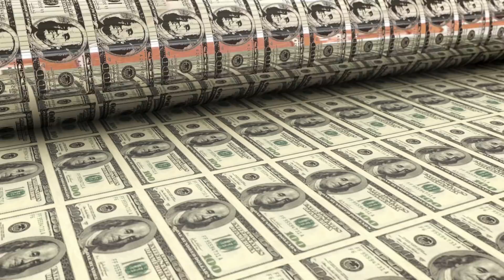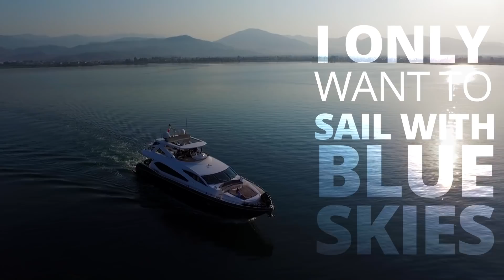Where NOT to Buy Real Estate in 2022's Housing Market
If you’re looking to buy real estate in 2022, you may think you have limited options. Housing prices are rising, interest rates may start to see a small increase, and you’re thinking to yourself “there are no real estate deals to be found.” That’s where James Dainard would disagree with you. He’s been buying deals in the expensive Seattle, Washington area for the past fifteen years!

James flips houses, buys rentals, and operates a brokerage that sells 300 or so investment properties per year to their clients. In other words, James knows what he’s talking about when it comes to deal finding, and he’s focused solely on buying the deals that no one else wants. We’re talking about deals that have been on the MLS for months and ones that rookie investors wouldn’t have the stomach to handle. Fortunately, with James’ experience, he knows with certainty that his team can take on the deals other investors can’t.

James sits down with David Greene to discuss finding deals, developing your strategy, and where you should (and definitely should NOT) invest in real estate while we’re in a high-value, high-inflation housing market. Before you buy your next rental, flip, or BRRRR, make sure you’re buying in areas James outlines.

00:00 James "Value-Add" Dainard
04:05 Buying the Deals No One Wants
06:03 Is Real Estate Overvalued in 2022?
09:36 Buying in Turbulent Times
21:19 Where to Buy if a Crash Happens